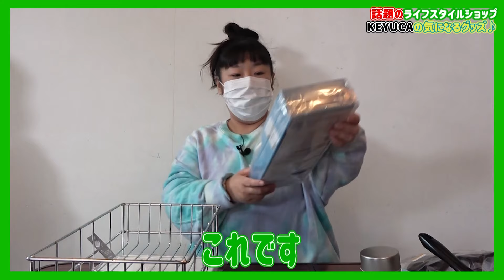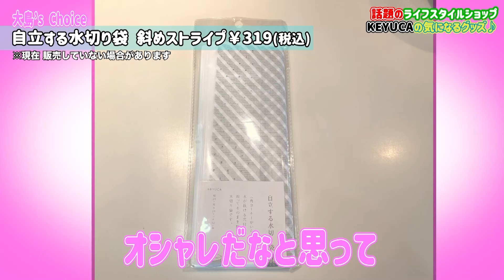【KEYUCA】森三中がガチで購入！人気ショップ“ケユカ”の24品を紹介！【購入品】おしゃれ雑貨/収納/キッチン用品/家事グッズ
今回は人気ライフスタイルショップKEYUCAで欲しいモノを購入！
良かったら皆さんのオススメの商品も教えて下さ～い♪
00:14　KEYUCAとは？
00:24　黒沢セレクト
04:50　村上セレクト
10:51　大島セレクト

森三中の公式チャンネルです。地道にマイペースでやってきます。